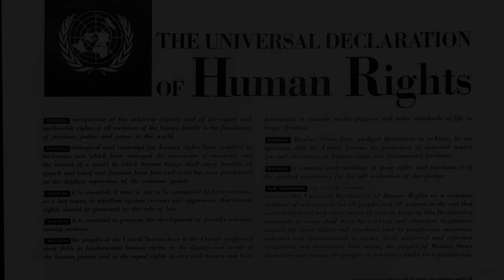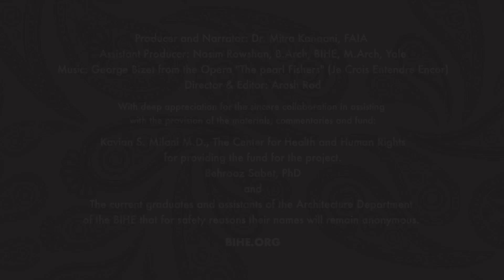AIA Film Challenge 2019 -The BIHE Architecture Program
Using architecture education at BIHE (the Baha'i Institute for Higher Education) as a means to create resiliency and sustainability in a community